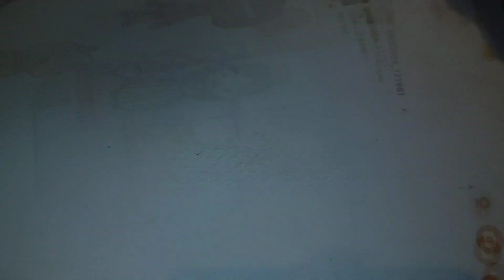Toca Boca world - the Mario princesses at a snow race.